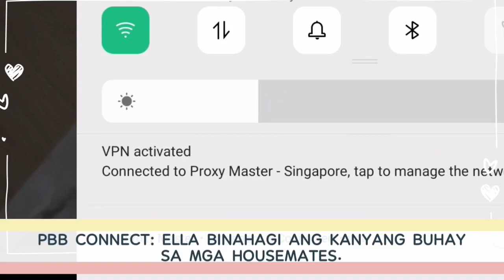PBB CONNECT: ELLA, BINAHAGI ANG KANYANG BUHAY SA MGA HOUSEMATES. NAKAKAIYAK 🥺